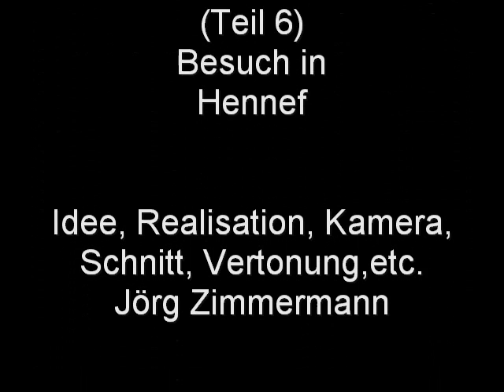Auf großer Tour durch den VRS 2012-6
In Teil 6, Auf großer Tour durch den VRS, mit dem Karnevalsticket wurde leider nur Hennef besucht. Zu sehen gibt es unter anderen den Karnevalsumzug durch Hennef, und ich habe so wenig Kamelle abgestaubt.